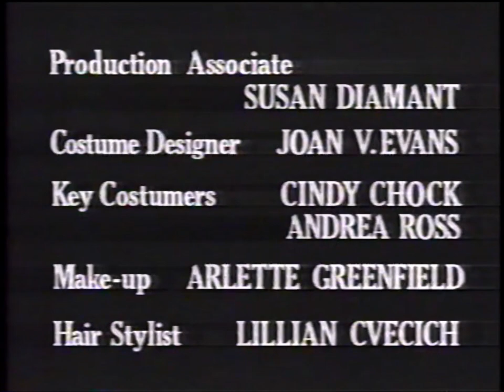The Ellen Burstyn Show-- November 1986 Ellen Burstyn, Elaine Stritch, Megan Mullally